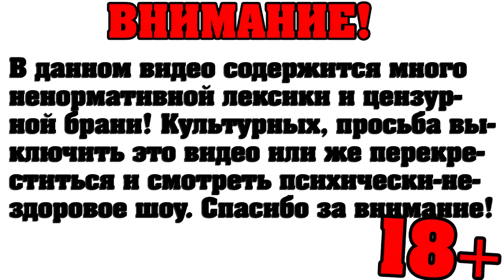АНТИ-ГРИФЕР ШОУ #9 - "БЕЗБАШЕННЫЙ АГРЕССИВНЫЙ ПЕРВОКЛАССНИК, ЖУТКИЙ САПОЖНИК!" 18+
[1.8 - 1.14+]   ...ЗАХОДИ  CegouCraft.su  ЗАХОДИ... [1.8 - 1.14+]